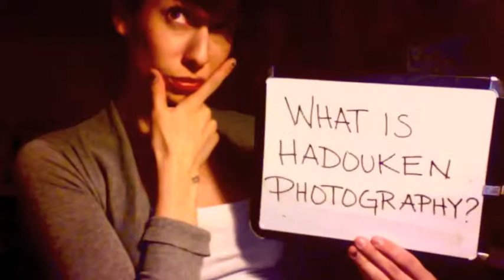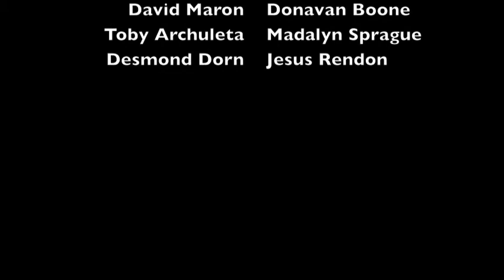How to take a hadouken photo